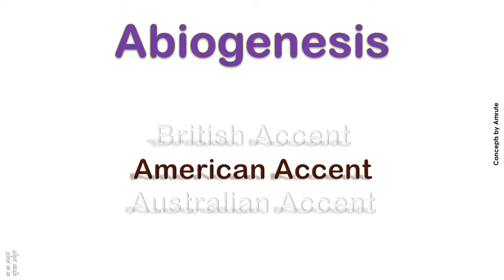Abiogenesis How to Pronounce Abiogenesis in Australian Accent, British Accent, American Accent ?